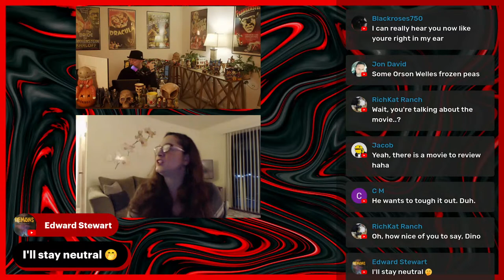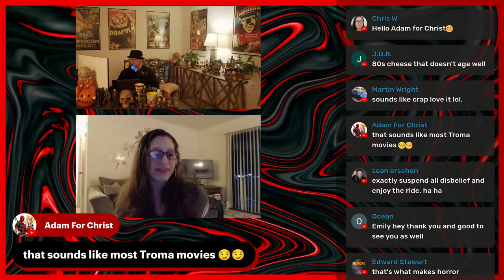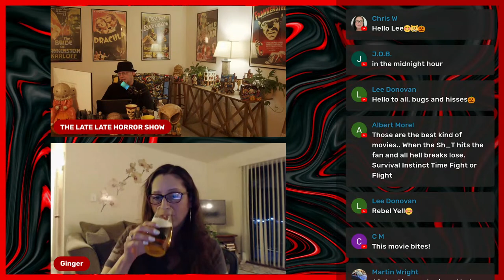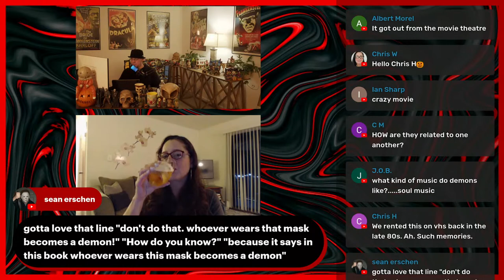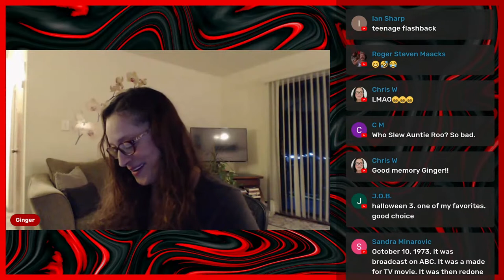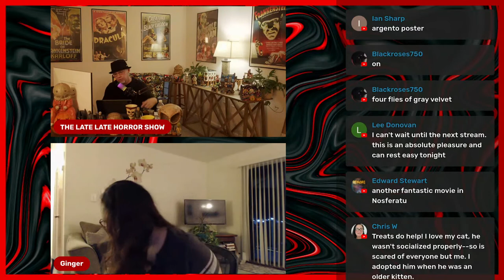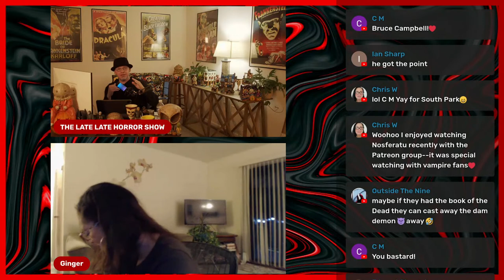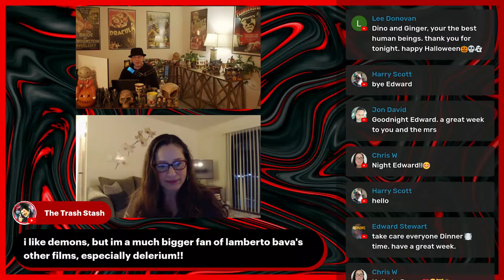Horror Movie Review Demons 1985 Lamberto Bava With Dino & Ginger